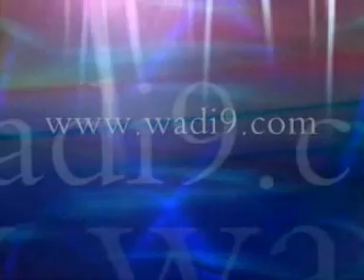ريال مدريد 4-2 الميريا2010.wmv